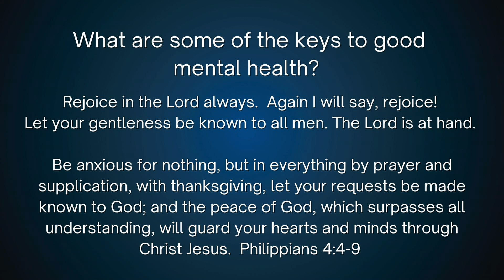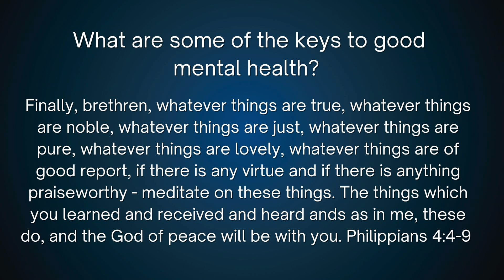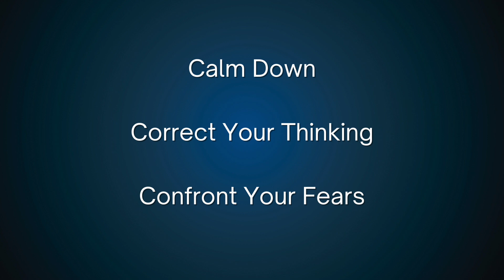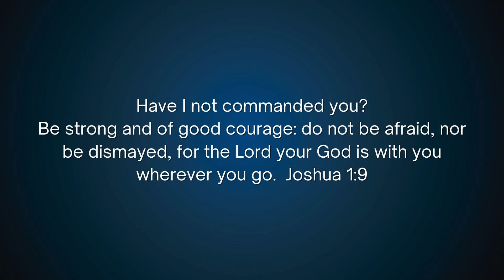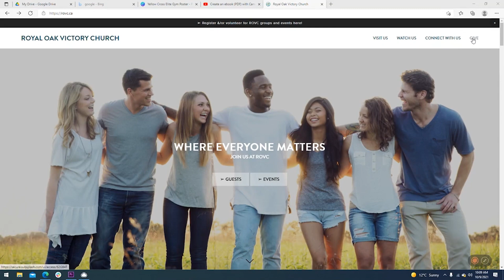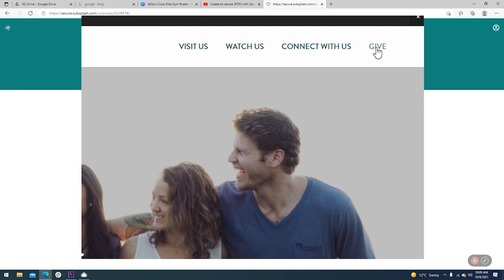IF YOU'RE DEALING WITH ANXIETY - WATCH THIS!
We sat down with Dr. Michael Lyon - Board Certified Obesity Medicine Physician and the Director of Obesity Medicine and Diabetes Institute, Vancouver Island, B.C. to uncover some insights into dealing with anxiety and managing stress.